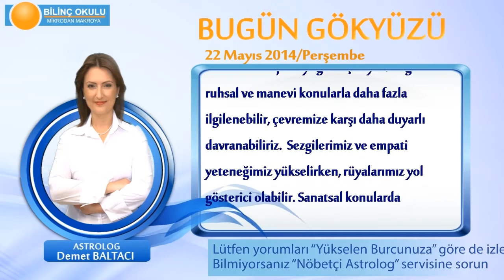KOC Burcu, GÜNLÜK Astroloji Yorumu,22 MAYIS 2014, Astrolog DEMET BALTACI Bilinç Okulu